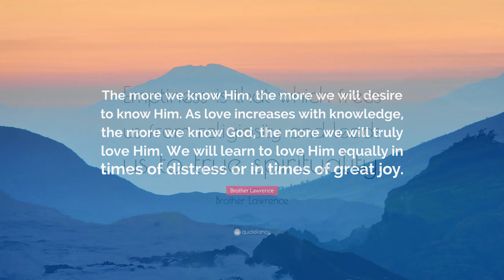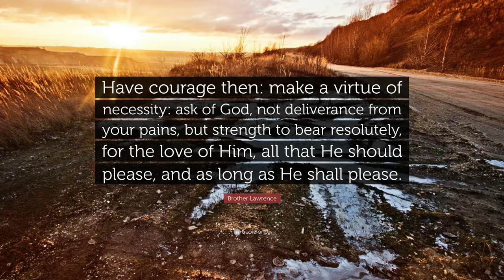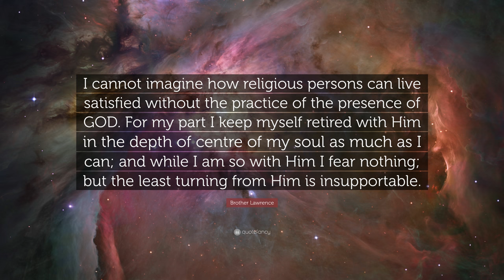TOP 20 Brother Lawrence Quotes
“The most holy and necessary practice in our spiritual life is the presence of God. That means finding constant pleasure in His divine company, speaking humbly and lovingly with him in all seasons, at every moment, without limiting the conversation in any way.”
— Brother Lawrence (00:00)

“I have abandoned all particular forms of devotion, all prayer techniques. My only prayer practice is attention. I carry on a habitual, silent, and secret conversation with God that fills me with overwhelming joy.”
— Brother Lawrence (00:07)

“The more we know Him, the more we will desire to know Him. As love increases with knowledge, the more we know God, the more we will truly love Him. We will learn to love Him equally in times of distress or in times of great joy.”
— Brother Lawrence (00:14)

“Emptiness is that which frees us from religiosity and leads us to true spirituality.”
— Brother Lawrence (00:21)

“We may make an oratory of our heart wherein to retire from time to time to converse with Him in meekness, humility, and love. Every one is capable of such familiar conversation with God, some more, some less. He knows what we can do. Let us begin, then.”
— Brother Lawrence (00:28)

“It is not the greatness of the work which matters to God but the love with which it is done.”
— Brother Lawrence (00:35)

“That we should establish ourselves in a sense of GOD’s Presence, by continually conversing with Him. That it was a shameful thing to quit His conversation, to think of trifles and fooleries.”
— Brother Lawrence (00:42)

“That we should feed and nourish our souls with high notions of GOD; which would yield us great joy in being devoted to Him.”
— Brother Lawrence (00:49)

“We ought not to be weary of doing little things for the love of God, who regards not the greatness of the work, but the love with which it is performed.”
— Brother Lawrence (00:56)

“I began to live as if there were no one save God and me in the world.”
— Brother Lawrence (01:03)

“Prayer is nothing else than a sense of God’s presence.”
— Brother Lawrence (01:10)

“Let us think often that our only business in this life is to please God. Perhaps all besides is but folly and vanity.”
— Brother Lawrence (01:17)

“Have courage then: make a virtue of necessity: ask of God, not deliverance from your pains, but strength to bear resolutely, for the love of Him, all that He should please, and as long as He shall please.”
— Brother Lawrence (01:24)

“Lord of all pots and pans and things make me a saint by getting meals and washing up the plates!”
— Brother Lawrence (01:31)

“There is no sweeter manner of living in the world than continuous communion with God.”
— Brother Lawrence (01:38)

“It is enough for me to pick up but a straw from the ground for the love of God.”
— Brother Lawrence (01:45)

“In the way of God, thoughts count very little. Love does it all.”
— Brother Lawrence (01:52)

“I cannot imagine how religious persons can live satisfied without the practice of the presence of GOD. For my part I keep myself retired with Him in the depth of centre of my soul as much as I can; and while I am so with Him I fear nothing; but the least turning from Him is insupportable.”
— Brother Lawrence (01:59)

“In order to form a habit of conversing with GOD continually, and referring all we do to Him, we must at first apply to Him with some diligence: but that after a little care we should find His love inwardly excite us to it without any difficulty.”
— Brother Lawrence (02:06)

“There’s no greater lifestyle and no greater happiness than that of having a continual conversation with God.”
— Brother Lawrence (02:13)